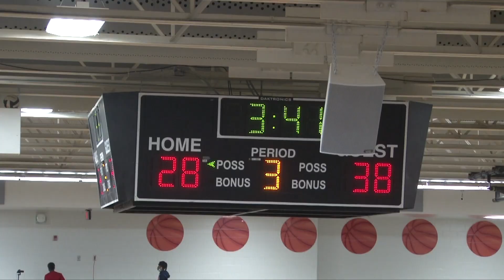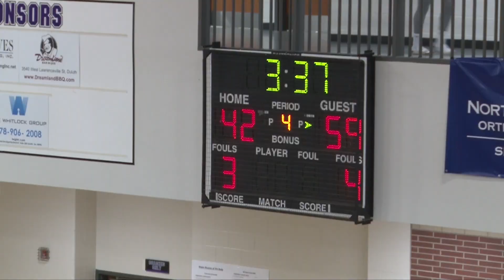#14 Archer (8-6) vs. Duluth - Men's Varsity |1.5.22| 7A HS Basketball (Georgia)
The #14 ranked 8-6 Archer Tigers led by HC Joel Lecoeuvre battle the Duluth Wildcats led by HC Brandon Pickell.   The Tigers have an NBA schedule this week with a game on Friday, 1/7, against Dunwoody and Saturday, 1/8 against Brookwood.
The Wildcats are currently #43 in the state of Georgia and play Berkmar on 1/7.
Game time is 530 pm at Duluth HS in the big city of Duluth, Georgia.
The Tigers don the red/white jerseys while Duluth sports the purple/white uniforms.